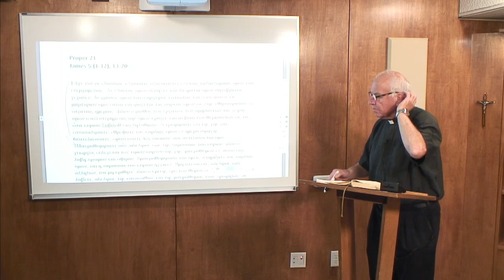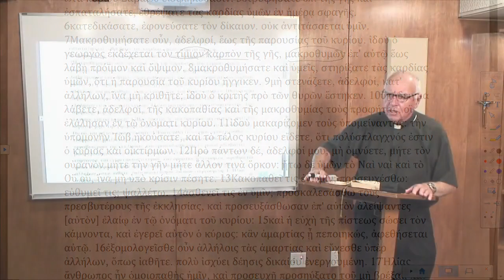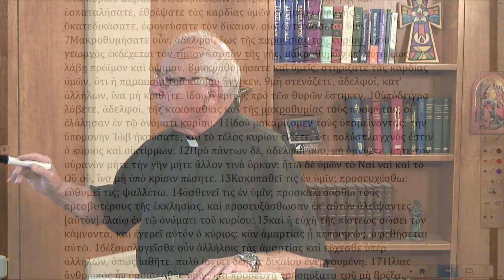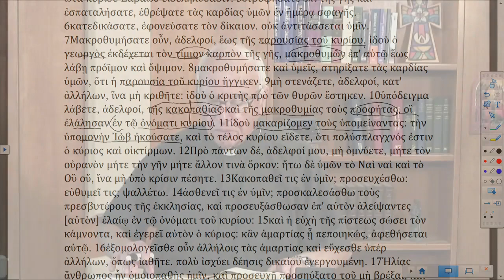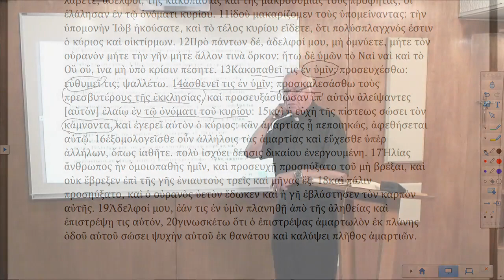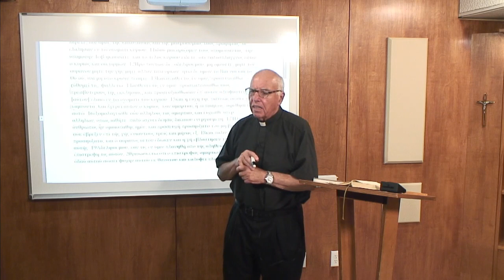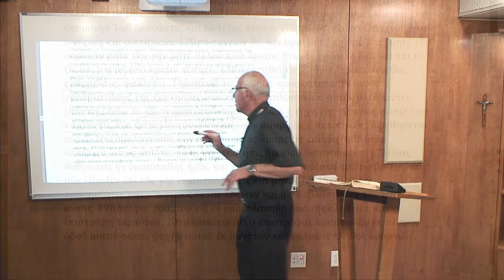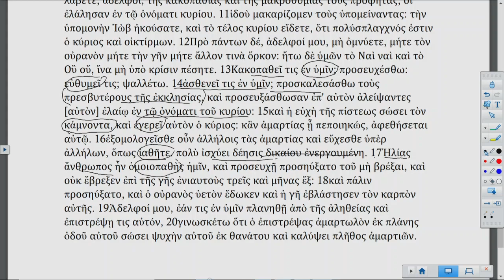Lectionary Podcast Proper 21 Series B Epistle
James 5:1-20 with Dr. David Scaer